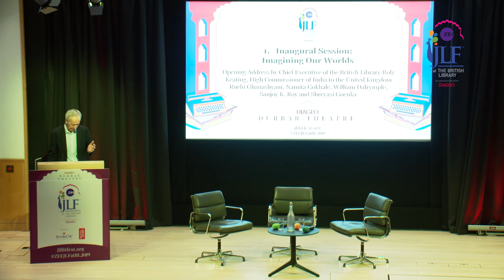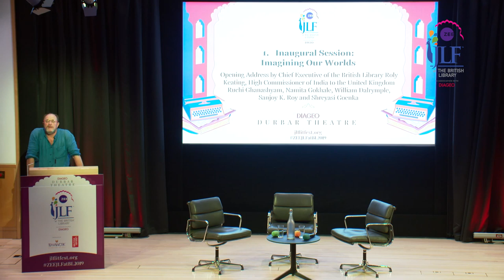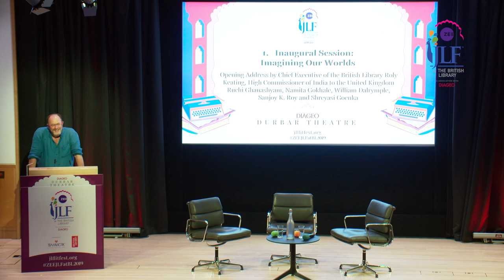ZEEJLFatBL : Of Cities and Empire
Keynote Address by Tristram Hunt followed by a discussion with Tristram Hunt, Shashi Tharoor, and Shrabani Basu.